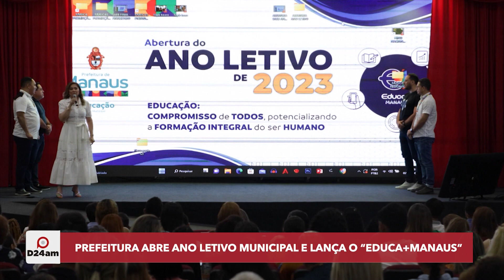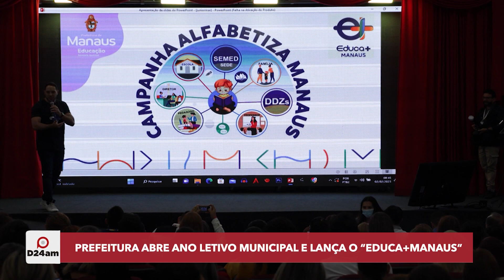'Educa+Manaus": capital realiza abertura do ano letivo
Manaus realiza abertura do ano letivo de 2023 nesta quinta-feira (02)